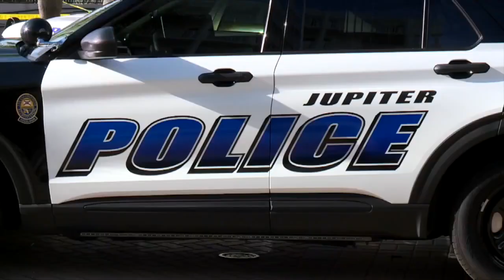Longtime friend of Harbourside victim shares memories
Scot Gorman was a lifelong friend of Nate Davenport, who was electrocuted in an incident in the fountains of Harbourside Place in Jupiter.